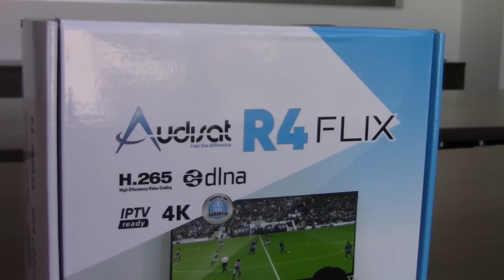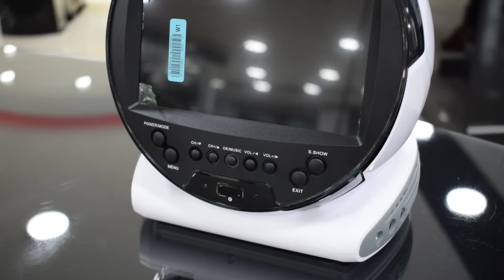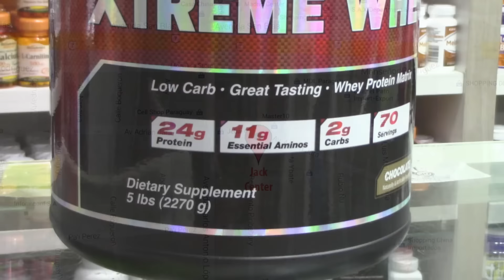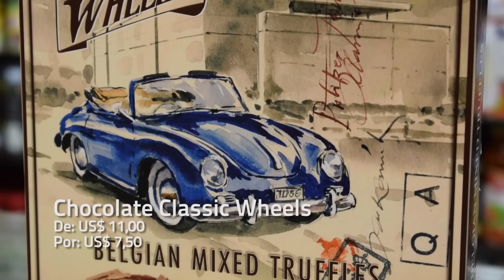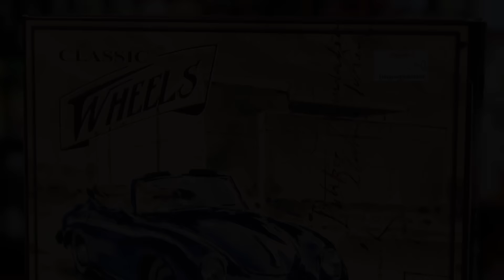Promoções em Ciudad Del Este no Paraguai (Out/2016)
Confira as promoções em Ciudad Del Este no Paraguai, para o mês de outubro/2016.
São produtos em todos os setores, Informática, Eletrônicos, Perfumes, Cosméticos, Games, dentre outros.

Notebook Acer
Notebook Lenovo
iPhone 6
PS4
Xbox
Fones de ouvido
Perfumes
Cosméticos
Samsung Galaxy J7
Audisat R4
Mini Speaker
Nintendo 3DS
Suplementos